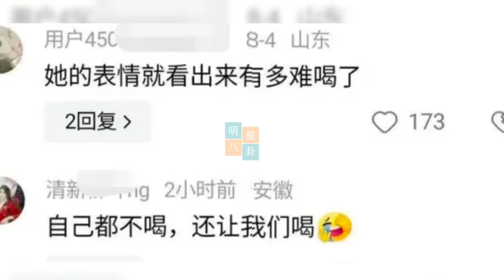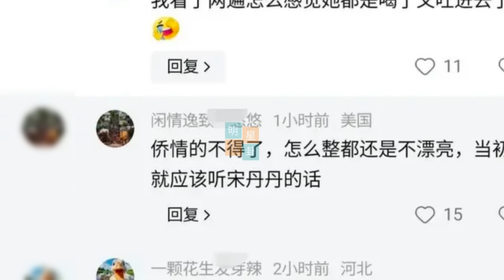王一博生日被追杀，王一博和肖战真实关系曝光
Wang Yibo's birthday is hunted down, their real relationship between Wang Yibo and Xiao Zhan is exposed